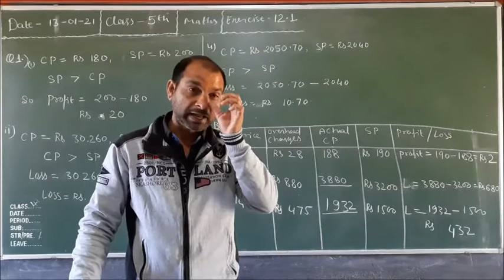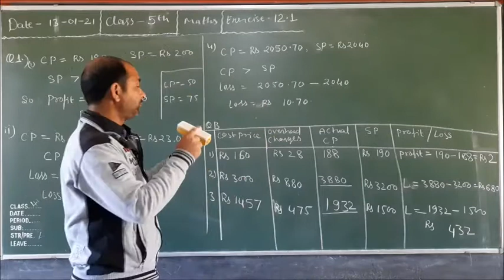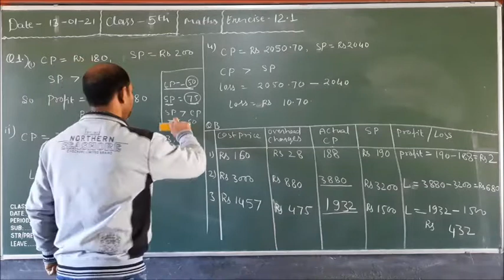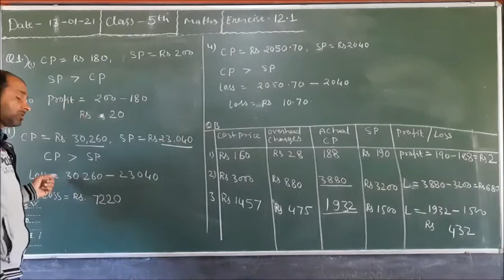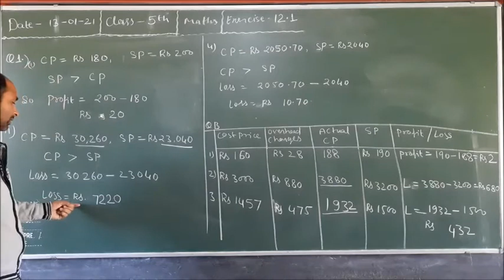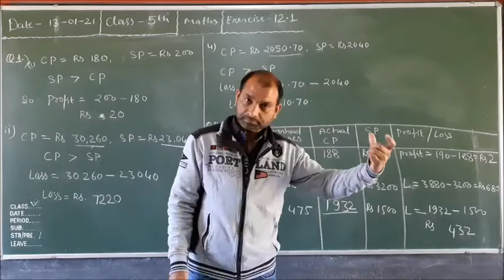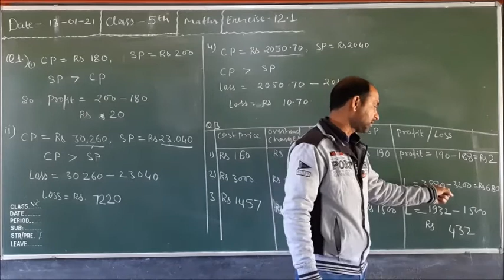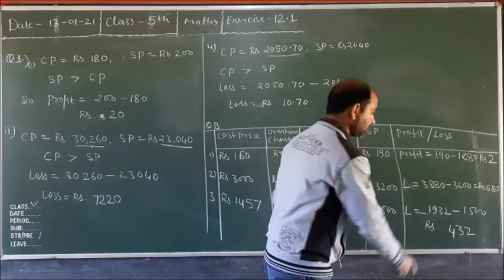Class V Maths Exercise 12 1